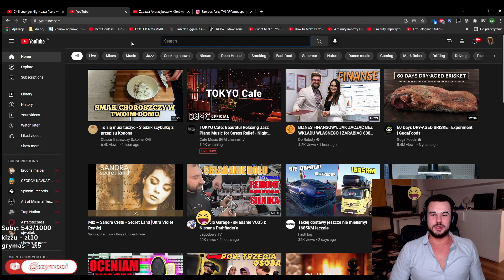Szymoool i historia w sklepie mięsnym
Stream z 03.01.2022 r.